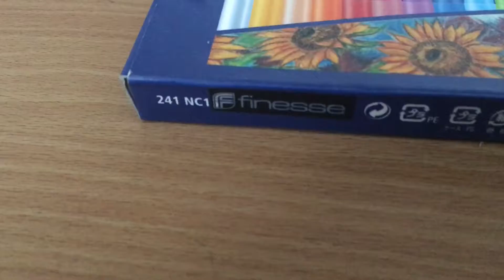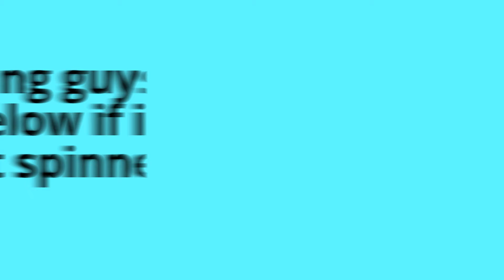random moments 2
hope you guys like the series boi